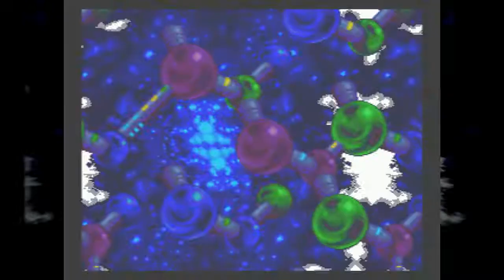Knuckles Chaotix (32x) - #5 (BLIND - PT/BR)